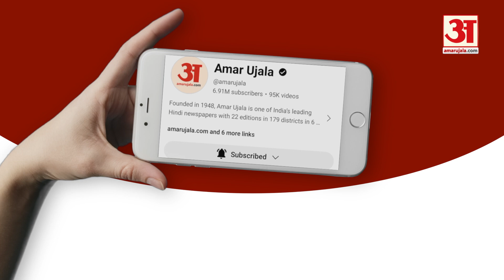Satta ka Sangram:बठिंडा के वोटरों से खास बातचीत लोगों ने कहा- बेरोजगारी का मुद्दा अहम |Election 2024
Satta ka Sangram:बठिंडा के वोटरों से खास बातचीतलोगों ने कहा- बेरोजगारी का मुद्दा अहम | Election 2024